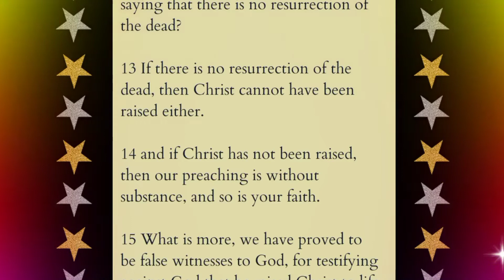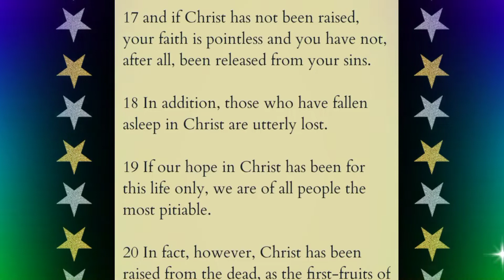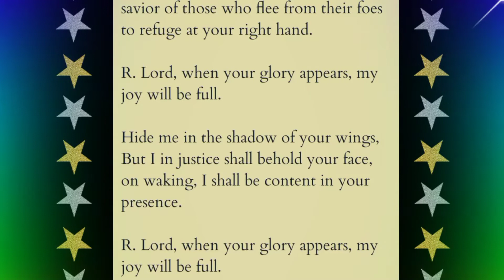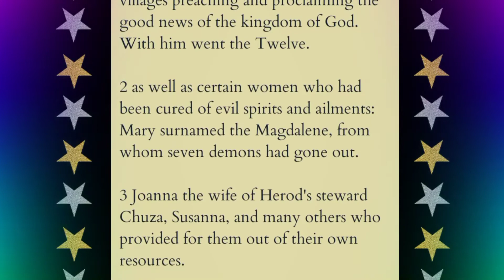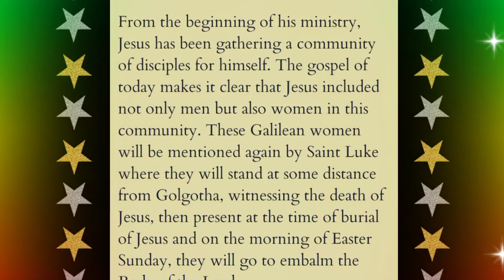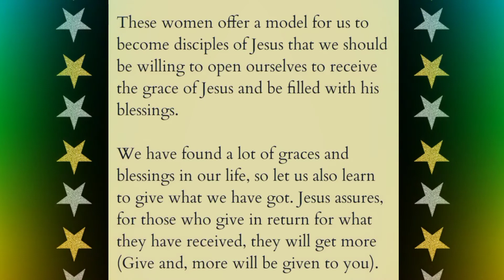September 16, 2022 Reading the Readings and Reflection